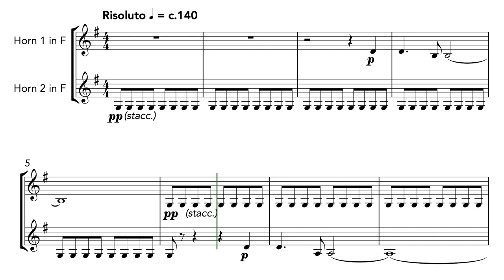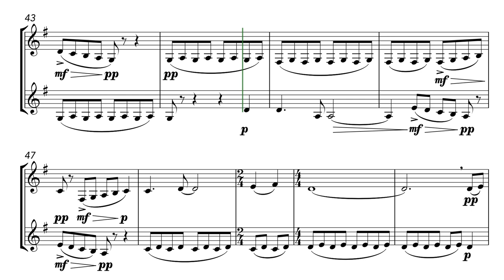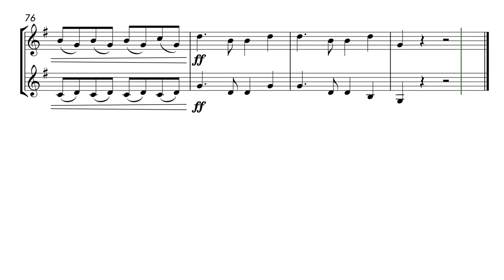America the Beautiful (French Horn Duet)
A fantasy on the patriotic American song written by Samuel A. Ward, with lyrics by Katharine Lee Bates. Ward had initially composed the song's melody in 1882 to accompany lyrics to "Materna", basis of the hymn, "O Mother dear, Jerusalem", though the hymn was not first published until 1892. The combination of Ward's melody and Bates's poem was first entitled "America the Beautiful" in 1910. The song is one of the most popular of the many U.S. patriotic songs.